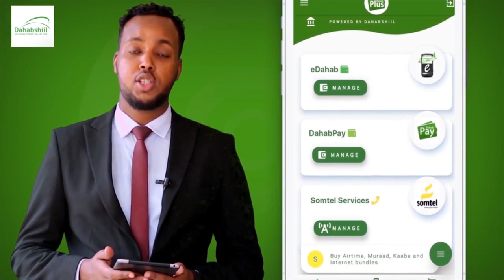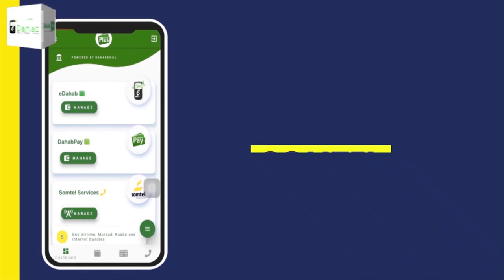Boorama oo lagu qabtay munaasibad lagu taageerayay doodii Baarlamaanka Ingiriiska.